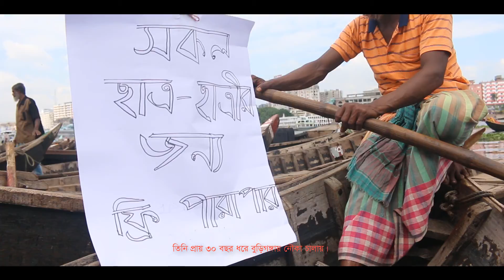The Boatman। মাঝি। 1 min short film.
পরিচালনা: ওয়ায়েজ কুরুনি

চিত্রগ্রহণ:এনামুল হক ও নেহেরু রঞ্জন সরকার

সম্পাদনা: এনামুল হক

সহযোগিতায়: এজাজ